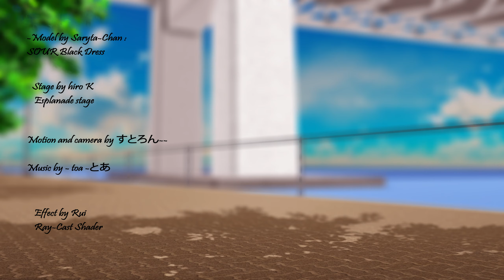[MMD] Sayonara Souvenir : SOUR Black dress (HD)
The downloading of the video NOT ALLOWED to put on other site. The only authorized person can take back the video.

I don't make any money on these videos, it will automatically demonitize.

Here is the model SOUR Black Dress The model by me. Please watch HD.

Model by Saryta-Chan :
SOUR Black Dress

MME by Rui, Ikeno
Ray cast shader by Rui